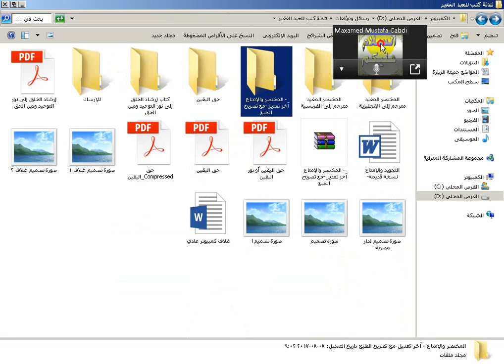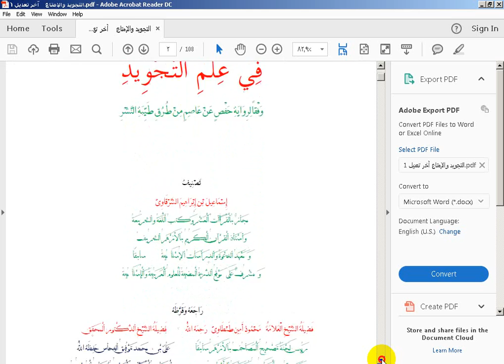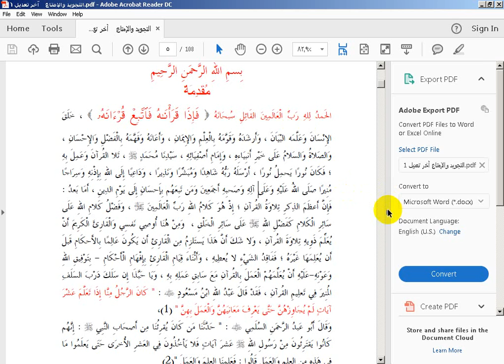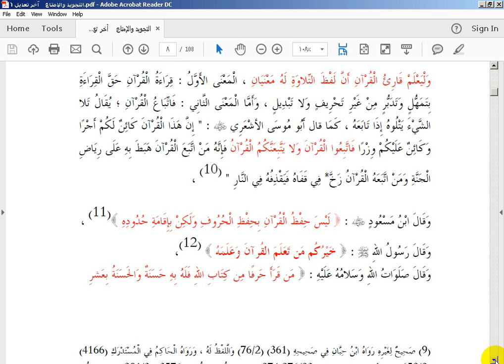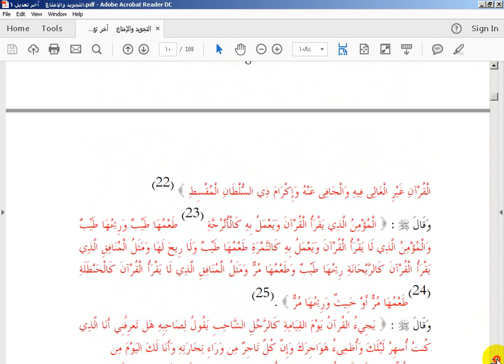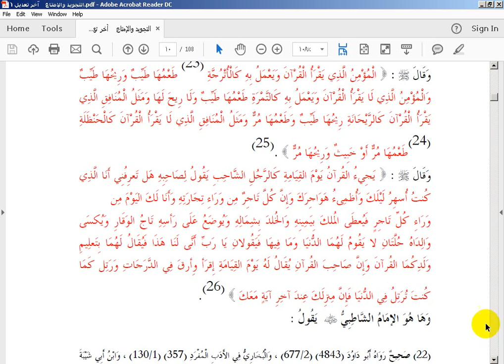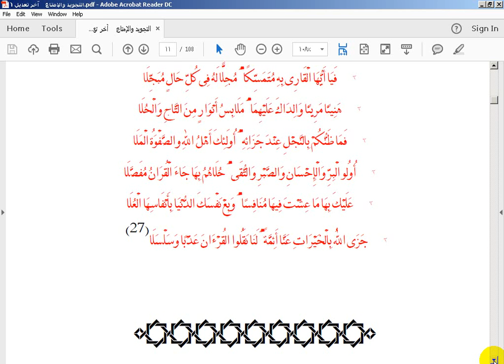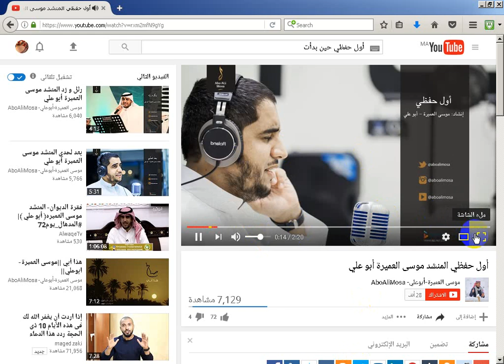التجويد للمبتدئين بحفص 1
هلموا إلى بغيتكم يا أحباب القرآن الكريم ، خيركم من تعلم القرآن وعلمه ...
بدأت بحمد الله دورة التجويد للمبتدئين وفقًا لرواية حفص يوم الأربعاء 23 أغسطس ، مدة الدورة 30 ساعة ، مقسمة على 15 يوما ، في ثلاثة أسابيع ، كل أسبوع 5 أيام ، يوميا إلا السبت والأحد (وإلا لعذر طارئ) ، الدورة لها موعدان لا بد من حضورهما : موعد صباحي 12 ظهرا بتوقيت مكة ، وموعد مسائي 8 مساء بتوقيت مكة . مدة المجلس ساعة . الحضور والمشاركة إلزامي صوتيا بحد أدني لا يقل عن 60 % (المشاركة الصوتية للرجال على العام ، وللنساء وقت مخصص لهن لتطبيق الأحكام صوتيا في نهاية كل مجلس) ، ومن فاته شيء يمكنه متابعة تسجيلات الدورة عبر اليوتيوب بإذن الله . الدورة برسوم للقادرين ومجانا للفقراء . يحصل المواظبون والمواظبات على شهادة إلكترونية بحضور الدورة ونسخة من الكتاب مطبوعة أو pdf ، كما يتاح للجميع دخول الامتحان الشفوي ، فمن اجتازه بإتقان ينال إجازة بتعليم الكتاب وإجازة بالتحفة والجزرية . مرحبًا بالوفد غير خزايا ولا ندامى .